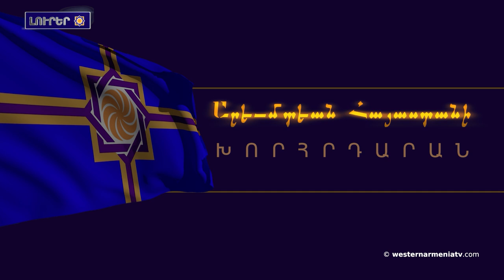Գիտաժողով՝ «Թուրք-ադրբեջանական հայատյացության շուրջ. միջգիտակարգային մոտեցումներ» խորագրավ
1. ԱՀՀ ԱԺ 3-րդ գումարման 2-րդ լիագումար նիստ
2․ ԱՀՀ Նախագահ Լիտիա Մարկոսեանի ելույթը
3. ԱՀՀ  Ատաքին Գործերի Փոխնախարար Վարդան Սիմոնյանի ելույթը
4. Գիտաժողով՝ «Թուրք-ադրբեջանական հայատյացության շուրջ. միջգիտակարգային մոտեցումներ» խորագրավ
5․ Բաքվին Անա կաշառք ստանալի հետի մեղադրանքս առաջադրվալ ԱՄՆ կոնգրեսականին. դատապարտող հայտարարություն
6․ Ներկայացվալա Հրանտ Դինքի սպանության գործավ Թուրքիայի գլխավոր դատախազի կարծիքը
7․ Ջութակահար Արա Մալիկյանը կանցերտը նվիրումա Կոմիտասի 155-ամյակին
8․ Միհատել ուղեգիր բիդա Օլիմպիական խաղեր